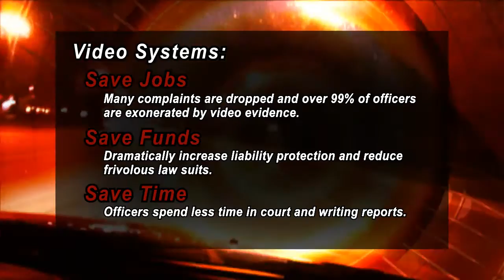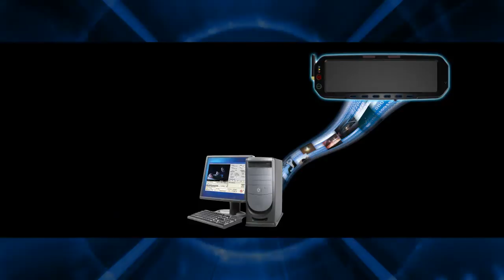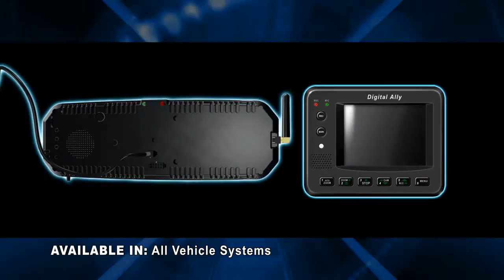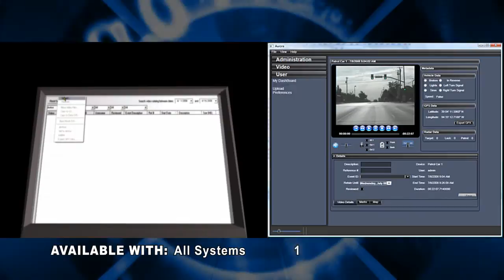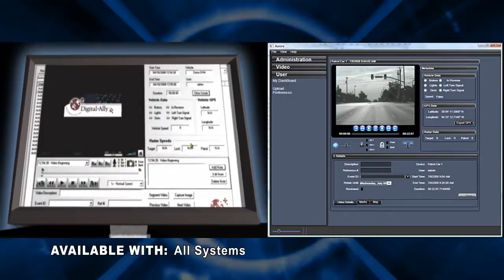Digital Ally 2009 Surveillance Products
Digital Ally's 2009 line of digital video surveillance equipment, including the newly enhanced FirstVu officer worn video system and digital camera, DVM in-car video systems integrated into rear view mirrors, DV-500Ultra versatile all-weather system, VoiceVault advanced wireless mic, DVF video flashlight and VideoManager robust, user-friendly back office video management, playback and duplication software.